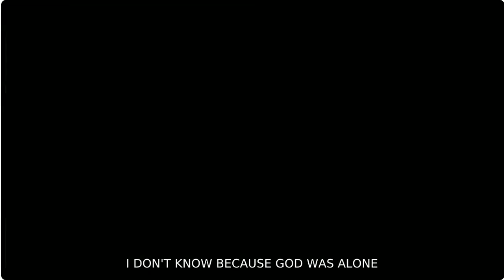Track 143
The film Track 143 is a powerful and moving story about the sacrifices that families make during wartime. It is a reminder of the importance of hope and resilience, even in the face of great adversity.
The film Track 143 tells the story of a woman named Aflet who is waiting for her son, Younes, to return from the front lines of the Iran-Iraq War. She has been waiting for years, and she is beginning to lose hope.
One day, Aflet receives a letter from Younes. He tells her that he is alive and well and that he will soon be coming home. Aflet is overjoyed, and she begins to prepare for his arrival.
However, when Younes finally returns, he is not the same person that Aflet remembers. He is withdrawn and traumatized, and he struggles to adjust to civilian life. Aflet is determined to help her son heal, but she soon realizes that it will not be easy.

Year                         2014
Duration (minutes) 93 min
Original language     Persian
Subtitles                English
Country                        Iran
Genre                        Drama, War
Starring                        Merila Zare'i, Mehran Ahmadi, Gelareh Abbassi,
Director                    Narges Abyar